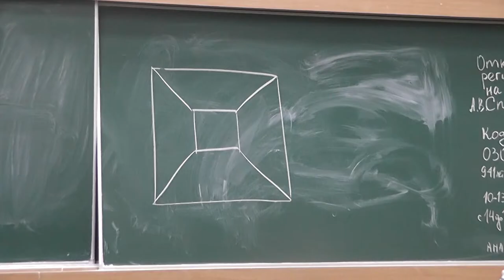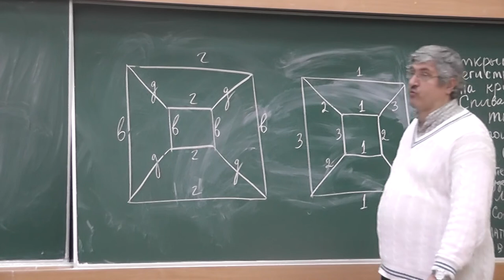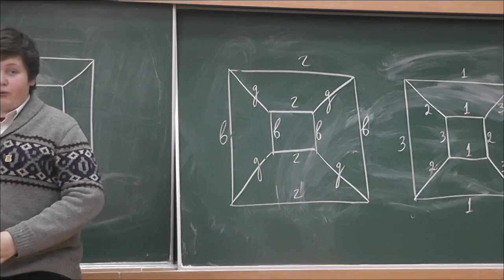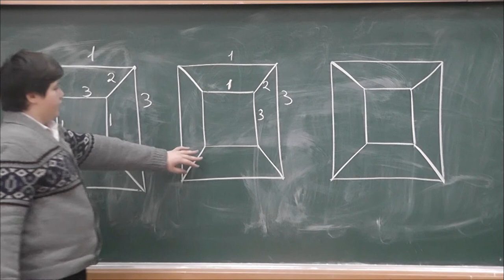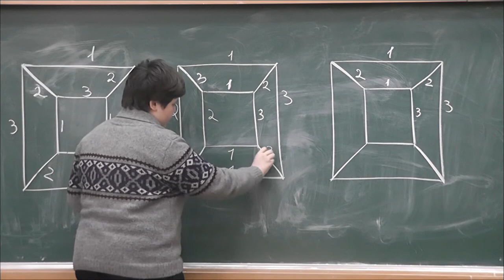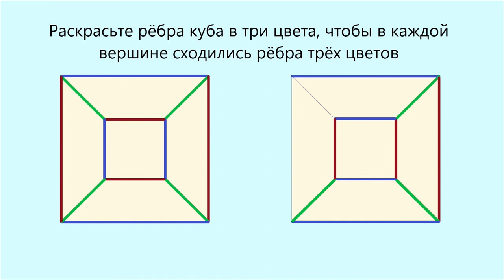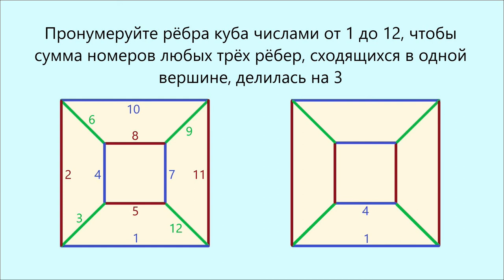620. Раскраска рёбер куба в три цвета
Раскрасьте рёбра куба в три цвета, чтобы в каждой вершине сходились рёбра трёх цветов.
Пронумеруйте рёбра куба числами от 1 до 12, чтобы сумма номеров любых трёх рёбер, сходящихся в одной вершине, делилась на 3.